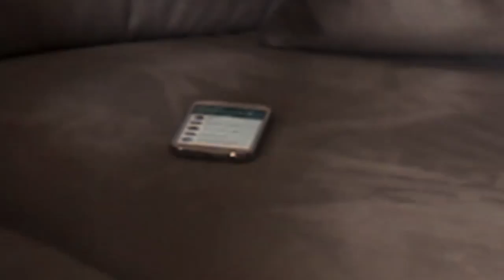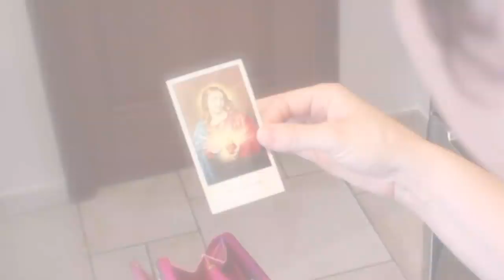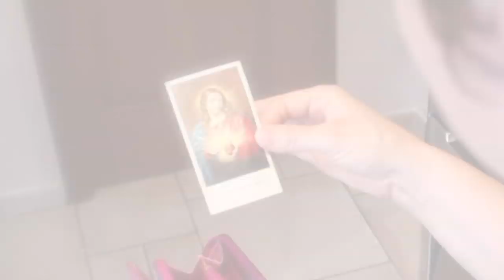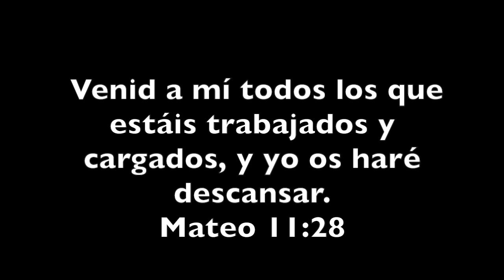VEN A MI.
Venid a mí todos los que estáis trabajados y cargados, y yo os haré descansar

Saludos y hasta el próximo video🙏🏻
🌹Virgen de Guadalupe protegenos🌹